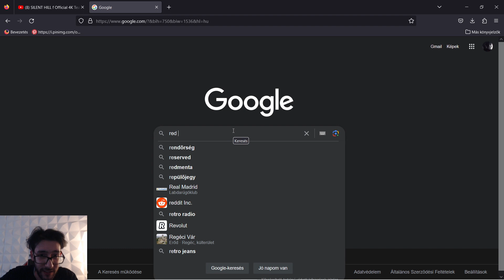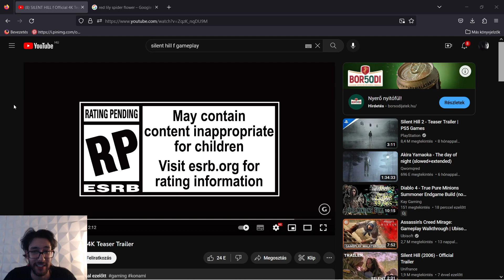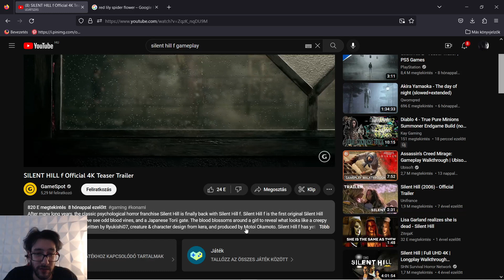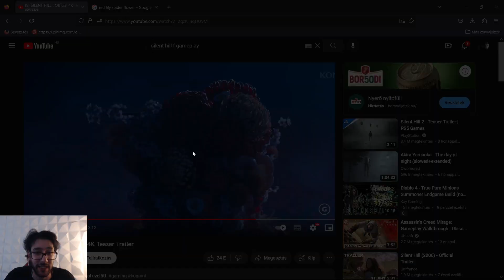SILENT HILL F & SILENT HILL 2(A halott város) hun Game PS5 Gamereknek HUNgamerek HORROR +18